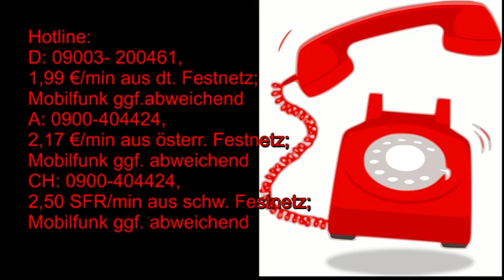Maya Kalender: 17.07.2019 Krafttier Schildkröte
Hotline:
Meine 5 Kanäle:
Venezianisches Liebesorakel
Orientalisches Liebesorakel
Meisterin des Kartenlegens
Nofretete's Offenbarungen
Fernöstliches Liebesorakel
Bild: shutterstock/Hemant Singh